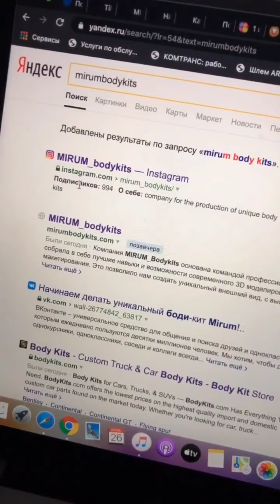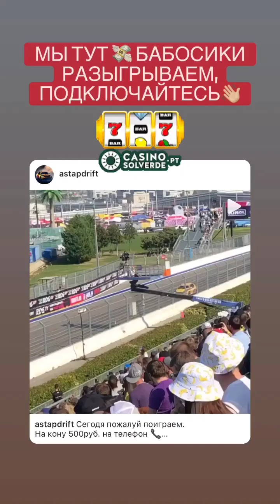Андрей Астапов (Instagram stories от 26.11.20)